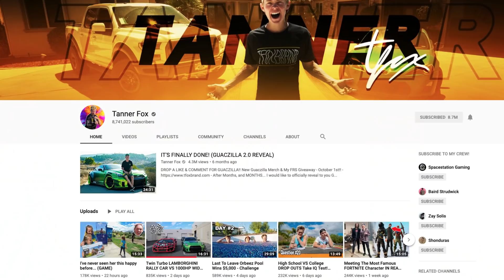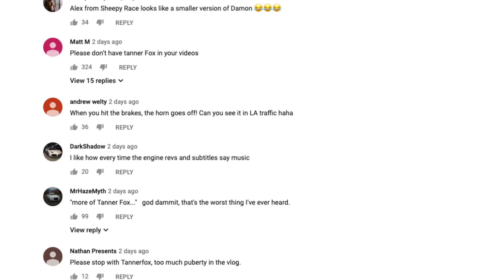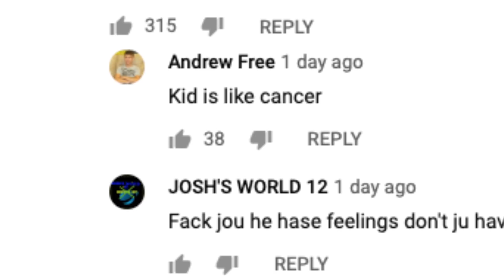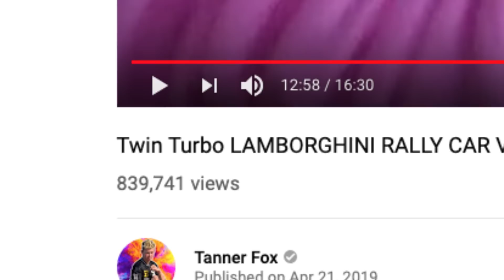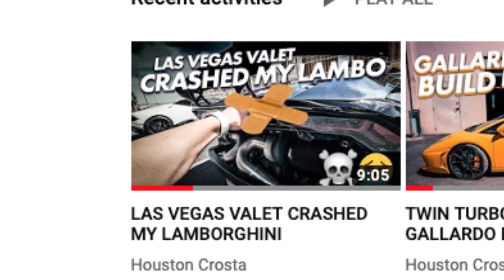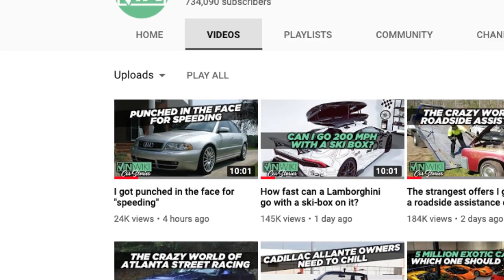Tanner Fox ATTACKED on YT, DDE Damon Defends…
1. Eligibility: The 2 Grand Giveaway (the “Giveaway”) is open only to legal residents of the United States (excluding its territories and possessions) and Washington D.C. who are at least 13 years of age at time of entry (“Entrant"(s)). Void in Puerto Rico, the Virgin Islands and where prohibited.

2. Prize: The Giveaway allows Entrants to enter random drawings, as described below, on the Life of Palos YouTube Channel (the “Channel”) for a chance at $2,000 (“Prize”). THE ODDS OF WINNING THE PRIZE DEPENDS ON THE TOTAL NUMBER OF ELIGIBLE ENTRIES RECEIVED.

If a Prize cannot be awarded due to circumstances beyond the control of Channel, a substitute prize of equal or greater retail value may be awarded. The Winner will be solely responsible for all federal, state and/or local taxes, and for any other fees or costs associated with the Prize received.

3. Giveaway Period: The Giveaway shall begin at 12:01 a.m. Mountain standard time ("MST") on April 4th, 2019 and shall end at when the channel reaches 100,000 total subscribers after which the winner will be chosen.

4. ONLY ONE ENTRY IS PERMITTED PER PERSON. If you send multiple entries you will be disqualified.

5. Winning:  The winner of the Giveaway (“Winner”) shall be chosen by by random. The Winner shall be chosen within 10 days of the end of the Giveaway Period.

6. Prize Claim: The Winner will be notified within 10 days of the drawing via email. The Winner may be required to execute an Affidavit of Eligibility, a Liability Release, and (where legal) a Publicity Release (collectively, “Prize Claim Documents”) within 10 days of notification, or as directed by the channel. The failure to respond timely, to the notifications and the failure to provide the Prize Claim Documents will result in forfeiture of the Prize and, in such case, the channel may declare an alternate winner, based on another random drawing. If a Prize goes unclaimed or is forfeited by the Winner, the Prize may not be re-awarded, in Sponsor’ sole discretion. The Winner may be required to provide channel with a valid social security number before the Prize will be awarded for tax reporting purposes.  An IRS Form 1099 may be issued in the name of the Winner, for the actual value of the Prize received. Other restrictions may apply.

7. Rights of Channel: Channel, shall have the right, at its sole and absolute discretion to refuse any Entry whatsoever made by Entrants which it finds to be in violation of these Official Rules or which it finds in its sole discretion to be otherwise objectionable for any reason.

8. YouTube Policies